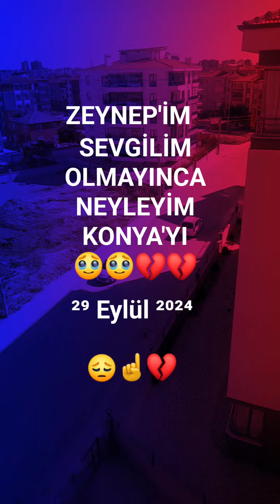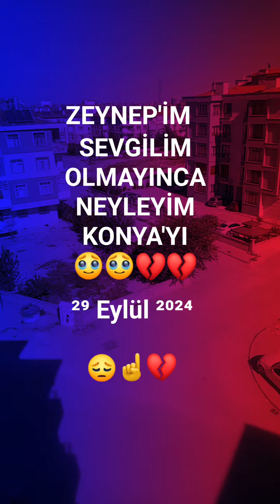³⁰ Eylül ²⁰²⁴ ❤️🥰🫶👈 Zeynep'im Seni Çok Seviyorum Hayatımın Anlamı ❤️🥰🫶 Seni Çok Özledim 😭🥹